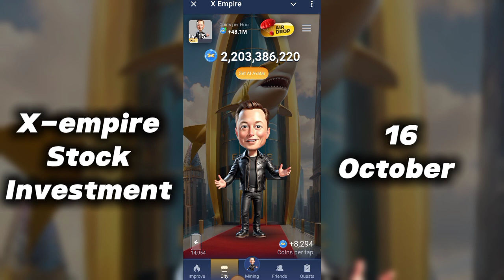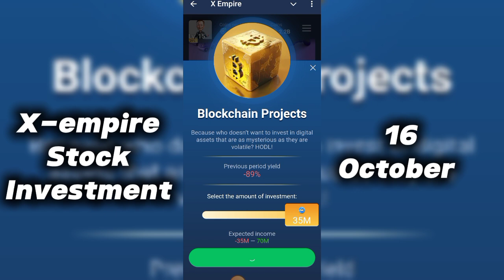X-empire investment fund today 16-17 October | Daily Combo of X-empire | X-empire stock Investment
* X-empire airdrop
* X-empire Daily Combo cards
* X-empire Today Combo cards
* OKX of the day